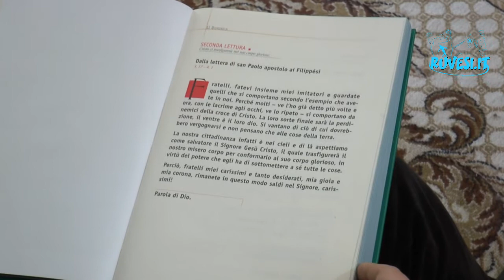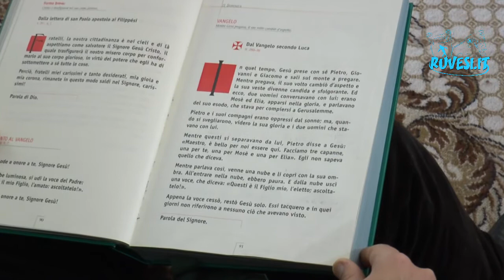Parole di Don Gaetano Domenica 21 febbraio 2016 – Ruvesi.it